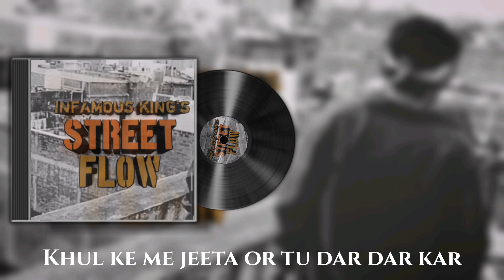STREET FLOW - INFAMOUS KING - PROD. FAMBOI BEATS ( LYRICAL RAP SONG 2023 )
LYRICS, PERFORM, MIXING, VIDEO BY:-
INFAMOUS KING

Hey Infamous King This Side...🤘

Or Haan..!!!

                                Your :- BADNAAM RAJA👑